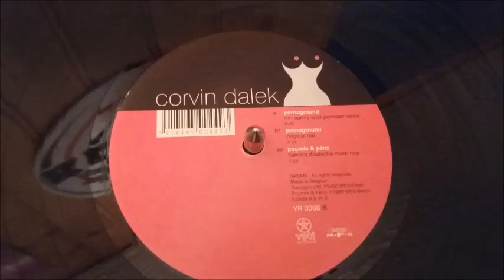Corvin Dalek - Pornoground (Mr. Sam's Acid Pornstar Remix)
Label : Yeti Records - YR 0068

Format : Vinyl, 12"

Pays : Belgique

Date : 26 Juin 2000

Genre : Electronic

Style : Trance, House

Titres :

A. Pornoground (Mr. Sam's Acid Pornstar Remix)
B1. Pornoground (Original Mix)
B2. Pounds & Penz (Alex Flatner Deutsche Mark Mix)